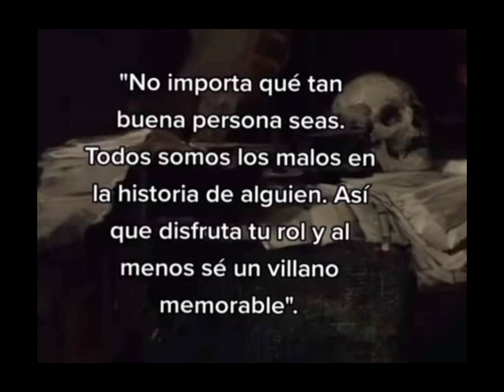No importa Que tan buena persona eres #666